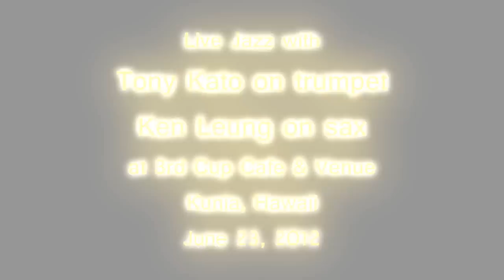Jazz with Tony Kato & Ken Leung at 3rd Cup Cafe & Venue on (6-23-2012)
Tony Kato on Trumpet/Flugelhorn

Ken Leung on Sax/Clarinet